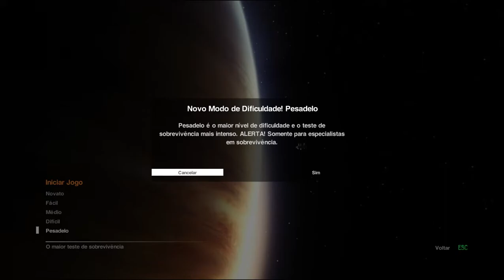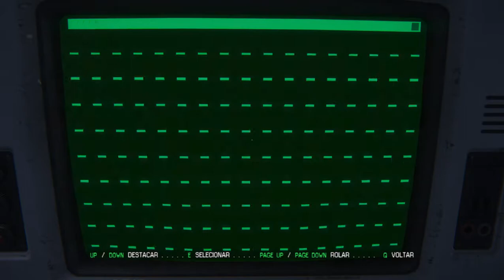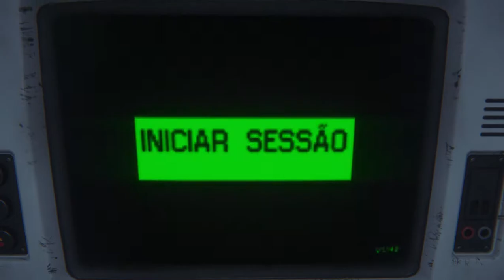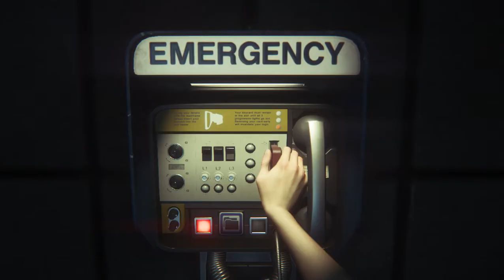Alien Isolation PT#1 Iniciando a tristeza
Bem nesse vídeo tivemos altas empreitadas tomamos alguns sustos falamos muita besteira e ficamos com medo kk, deem like e se inscrevam pra dar aquela ajuda